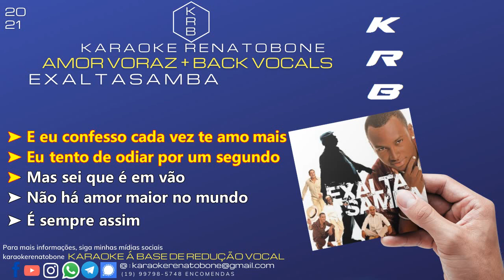AMOR VORAZ + BACK VOCALS - EXALTASAMBA - KARAOKE PLAYBACK INSTRUMENTAL